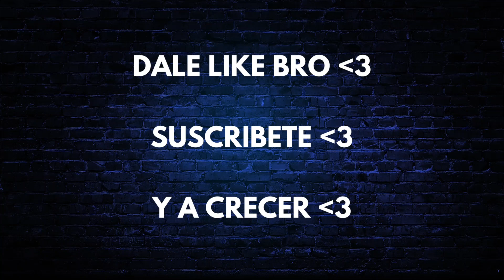¿CUÁNTA PROTEÍNA CONSUMIR EN VOLUMEN? 🤔 Para construir MASA MUSCULAR 💪